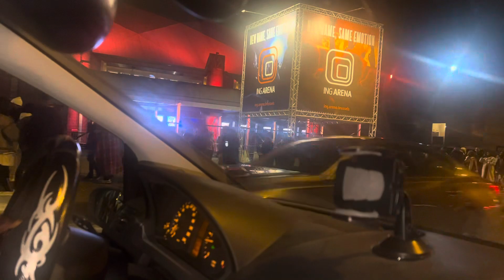MPBTV-En direct Fally Ipupa Sold Out…Beaucoup de jeunes au Concert..Les églises doivent travailler